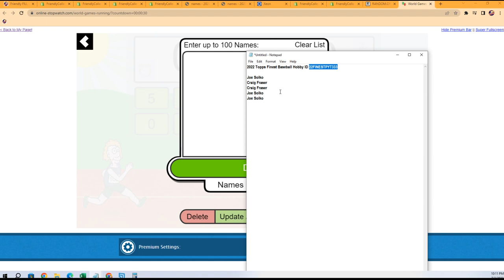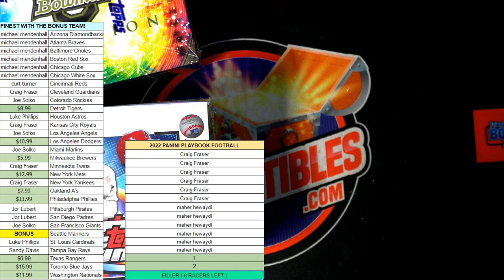2022 Topps Finest Baseball FILLER ID 22FINESTPYT333